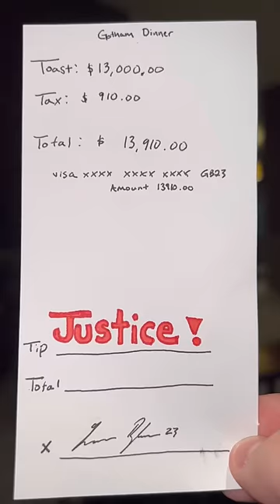BATMAN: when you don’t tip in Gotham tiktok